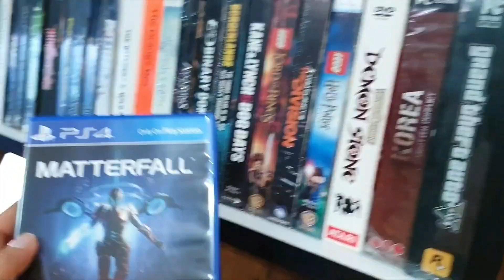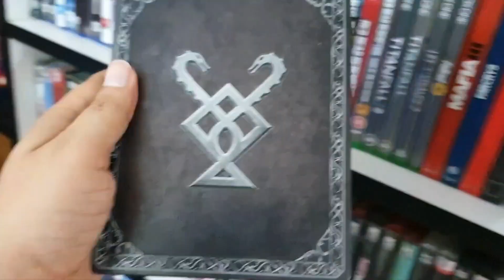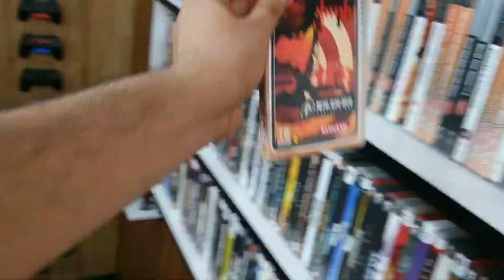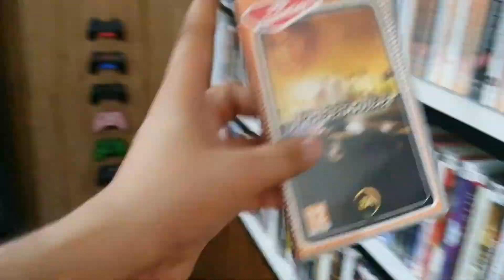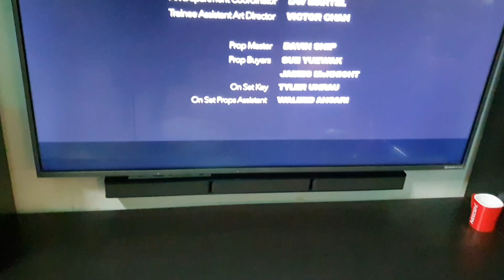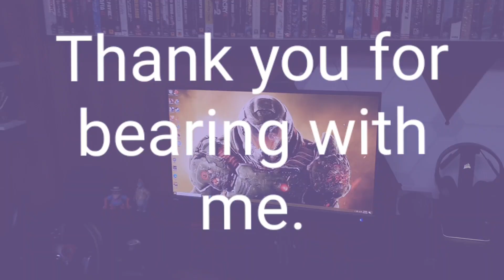My Console Games Collection | Physical Discs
My tiny console game collection. This video is dedicated to every

Results announced on insta!! Congratulations to Shockwaver and to lalit for winning mafia and corsair wires!!